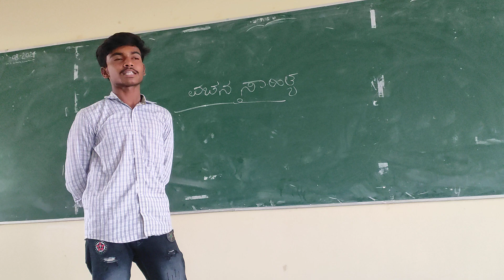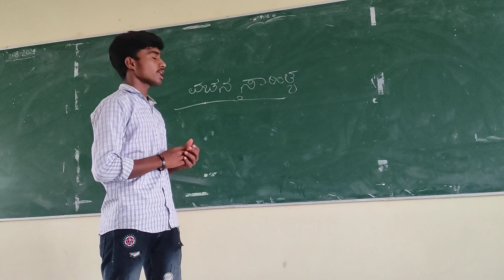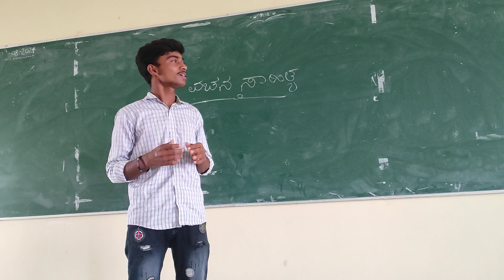B.A ಐಚ್ಛಿಕ ಕನ್ನಡ DSC - 3ವಚನ ಸಾಹಿತ್ಯದ- ಹುಟ್ಟು & ಬೆಳವಣಿಗೆ ಕೊಪ್ಪಳ ವಿಶ್ವವಿದ್ಯಾಲಯ, ಕೊಪ್ಪಳ PGCY Yelburga